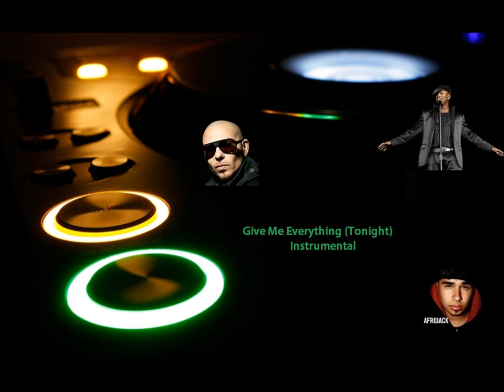Give Me Everything (Tonight) Instrumental Cover